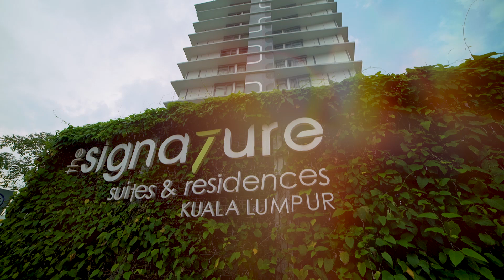Behind The Scenes New Rules with Bella Nazari & Cassidy La Creme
Bella Nazari and Cassidy La Creme absolutely nailed this video in this NewRules video! Find out what goes on behind the scenes.

Make your own video with Dua Lipa's hit single - wmm.lnk.to/NewRules and share 'em in the comments below!